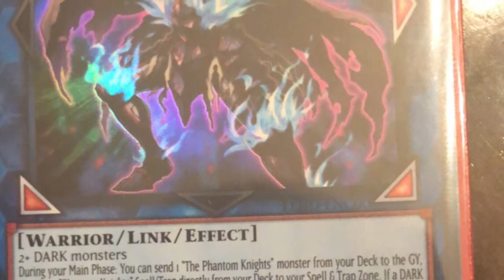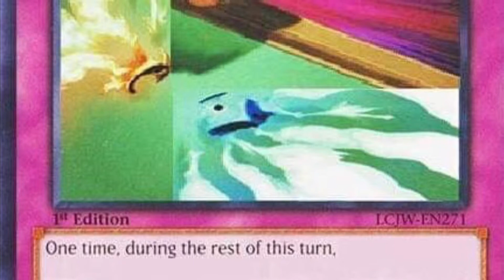A YUGIOH Thang!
Me and Cisco Slayer on the beat